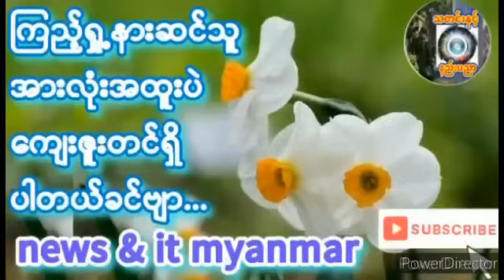August 14, 2024